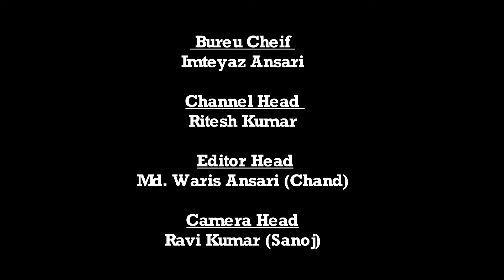खरौंधी | स्थानीय थाना प्रभारी ने मझीगावां पंचायत से बालात्कारी को गिरफ्तार कर भेजा जेल | Daily News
खरौंधी (गढ़वा) :- स्थानीय थाना प्रभारी ने मझीगावां पंचायत से बालात्कारी को गिरफ्तार कर भेजा जेल।

खरौंधी प्रखंड से हमारे संवाददाता चंदन कुमार दुबे की रिपोर्ट:-

गौरतलब है कि खरौंधी थाना क्षेत्र अंतर्गत मझिगावां पंचायत के स्थानीय निवासी बिंदु तूरी,  पिता स्व0 रामवृक्ष तूरी, को खरौंधी थाना प्रभारी राहुल कुमार मिश्रा ने जांचोपरांत न्यायिक हिरासत में गढ़वा जेल भेज दिया गया। बताते चलें कि अभियुक्त बिंदू तोरी के विरुद्ध मझीगावां पंचायत की हीं लड़की रहने वाली है, जिसके द्वारा स्थानीय थाना प्रभारी को लिखीत आवेदन दी, तथा मौखिक बयान भी दी।
वहीं बताते चलें कि स्थानीय थाना प्रभारी राहुल कुमार मिश्रा ने कहा कि बालात्कार जैसे जघन्य अपराध करने वालों पर कठोर से कठोर कार्रवाई कि जाएगी। साथ ही साथ उन्होंने कहा कि मेरी पहली प्राथमिकता यह है कि खरौंधी थाना क्षेत्र को अपराध मूक्त बनाना तथा अपराधियों तथा असमाजिक तत्वों के लोगों के उपर लगाम लगाना ,। तथा उन्होंने यह भी कहा कि अपराध कोई भी व्यक्ति करेगा, तो उस पर कड़ी से कड़ी कार्रवाई की जाएगी। मौके पर सोनू प्रसाद, उत्तम गुरु, सुखराम उरांव सहित सभी पुलिसकर्मी मौजूद थे।